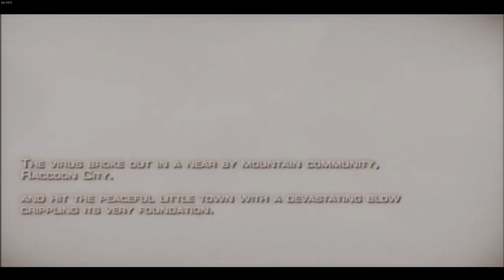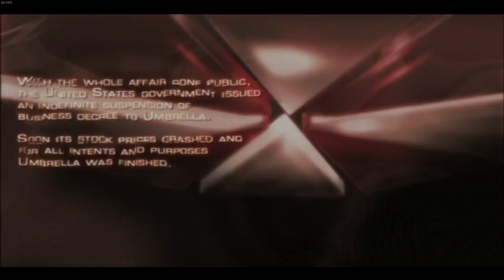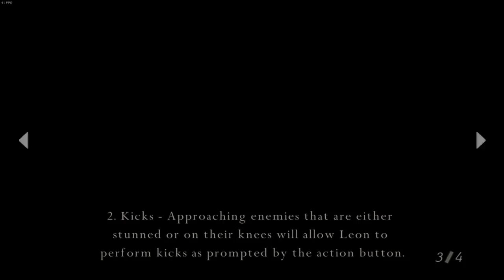Resident Evil 4 ( Remastered ) Gameplay #1 (PC)